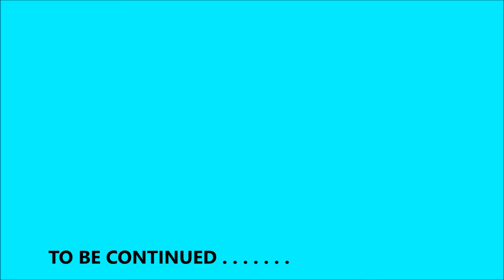DEORI MANDIR VLOG |RANCHI| JHARKHAND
HAPPY DIWALI IN ADVANCE FAMILY ! ! !
I had been to ranchi jharkhand, took blessing of the Maa Durga, have tried to share the experience andhave spoken a lot. please ignore and comment for my improvement.

Regrads.
JAGADISH

SONG:Electro-Light is back with ‘Symbolism